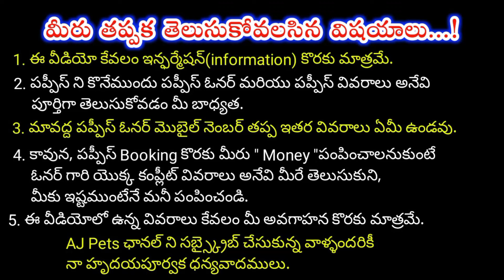top quality German shepherd dog for sale in telugu/8106389675 /aj pets